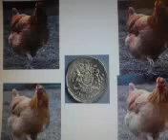michael winner's chicken dinners